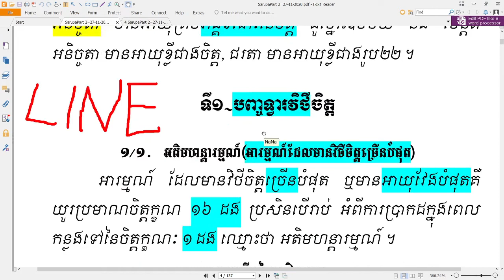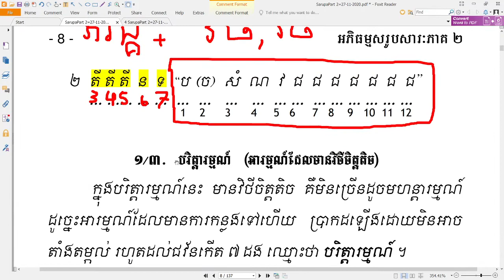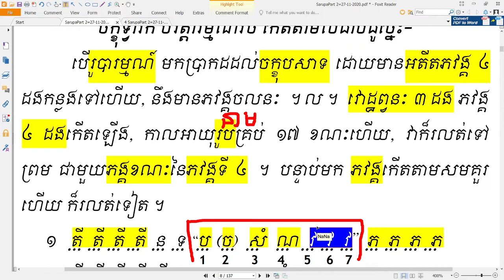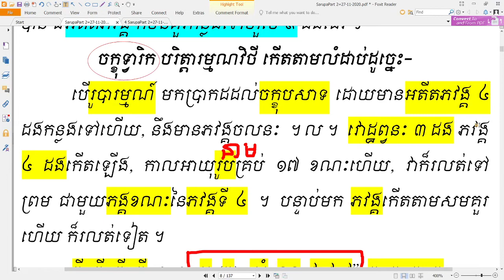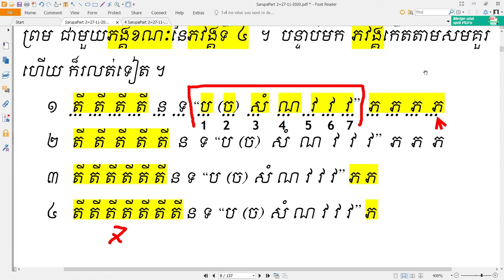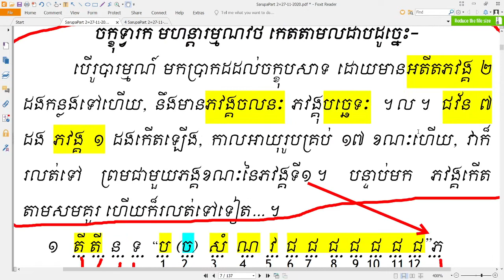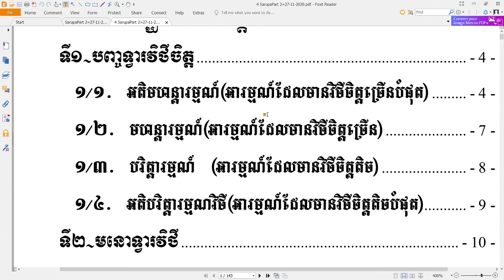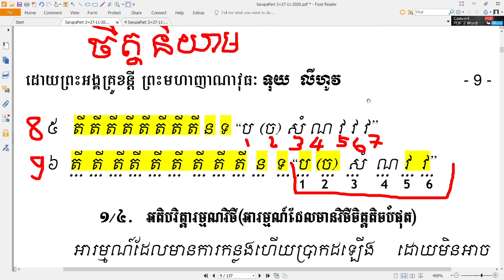04-អភិធម្មសរូបសារៈភាគ២ បរិច្ឆេទទី៤ (បញ្ចទ្វារវិថី/បរិត្តាម្មណ៍) Abhidhamma part 2 from CAMBODIA